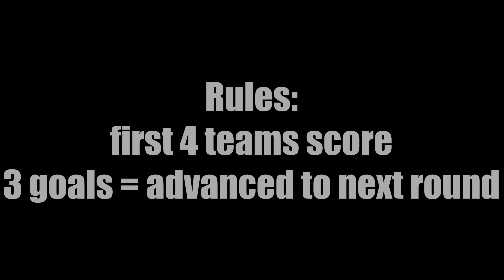Champions League vs Europa League vs Conference League Beat the Keeper marble race / MRK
Beat the Keeper marble race with Champions League vs Europa League vs Conference League Elimination! All clubs from European Football Cups. It means 96 clubs and 24 matches.
If you have an hour this video is definitely the best football tournament to watch! :)